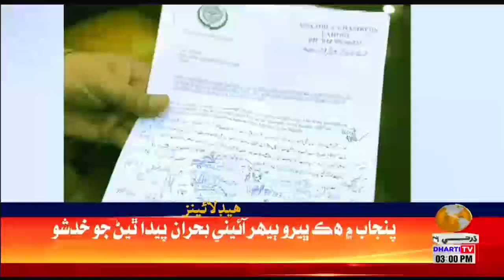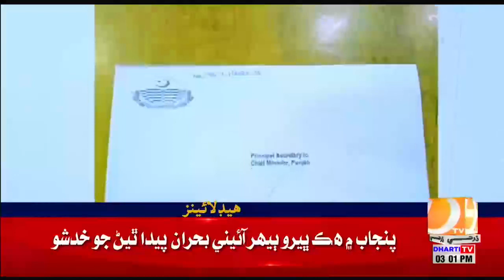03 PM Headlines || Dharti TV News || 21 December 2022